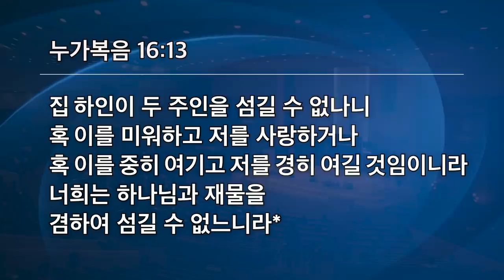[선한목자교회] 금요성령집회 2021년 12월 10일 | 그리스도인의 재정 - 정성진 목사 [누가복음 16:1-13]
그리스도인의 재정 - 정성진 목사 [누가복음 16:1-13]